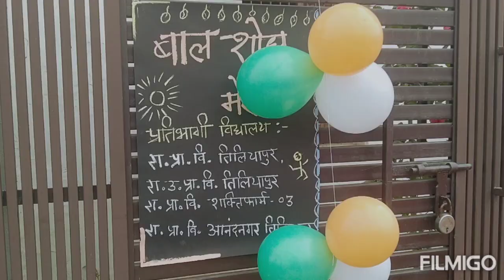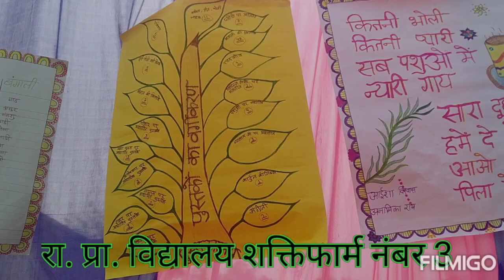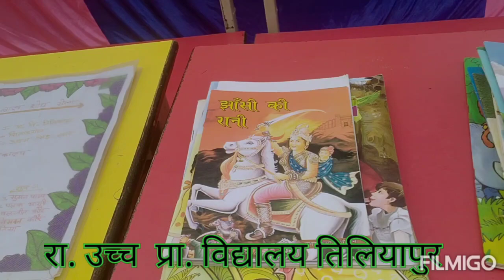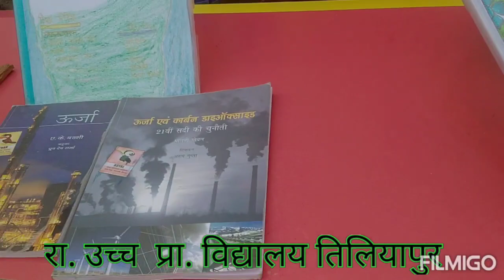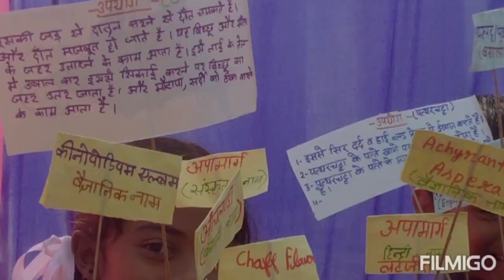प्राइमरी स्तर पर पढ़ना–लिखना सीखने का एक शानदार तरीका | Bal shodh mela Sitarganj |बालशोध मेला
प्राइमरी स्तर पर पढ़ना–लिखना सीखने का एक शानदार तरीका | Bal shodh mela Sitarganj |informative Vedio

Bal shod mela kya hota hai
sarkari school me balshod mela
school activity
विद्यालयों में बाल शोध मेला का आयोजन विभिन्न विषयों में पढ़ने लिखने को आधार बनाकर कुछ नई खोज करना व स्वयं कर के कुछ नया सीखने से संबंधित है। बच्चों में उत्साह व उमंग पैदा करने वाली एक पहल मालूम होती है बाल शोध मेला। इसमें सीखने के बहुत सारे अवसर व तरीके एक साथ विभिन्न स्तर के बच्चों को प्राप्त होते हैं।